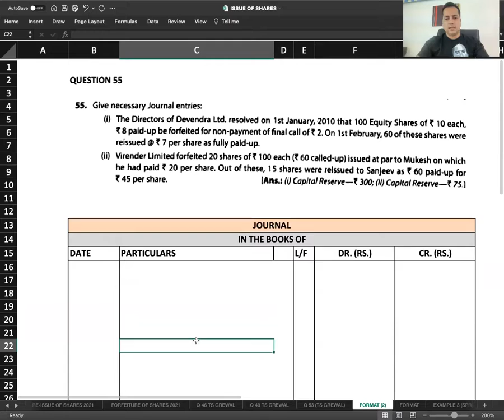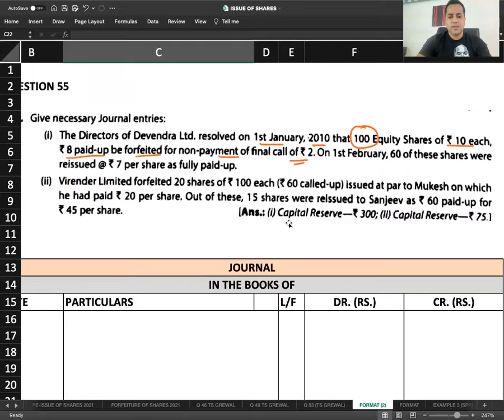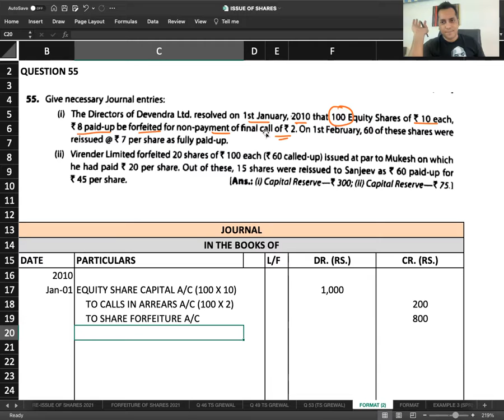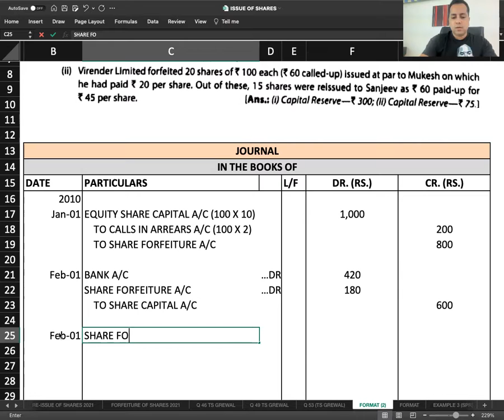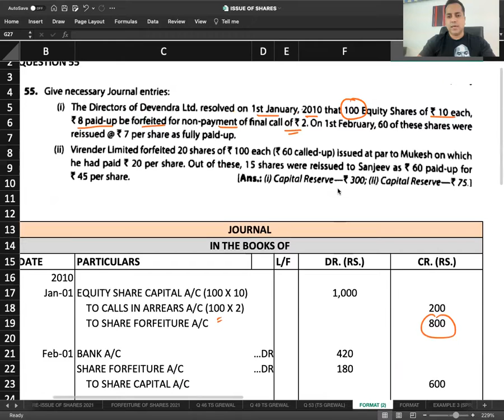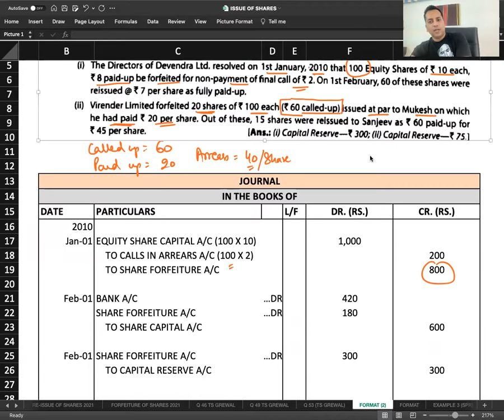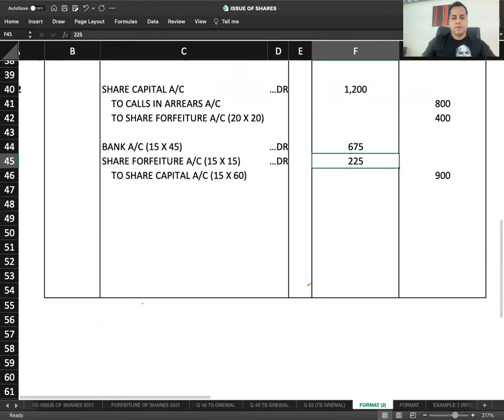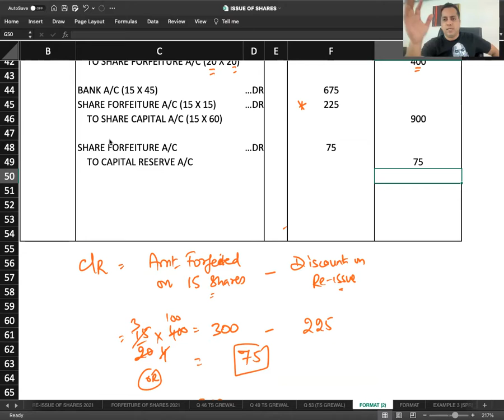C 7 - R 5 - Q 55 (TS GREWAL) - FORFEITURE of Shares Originally Issued at Par